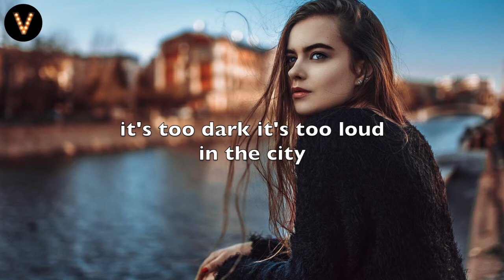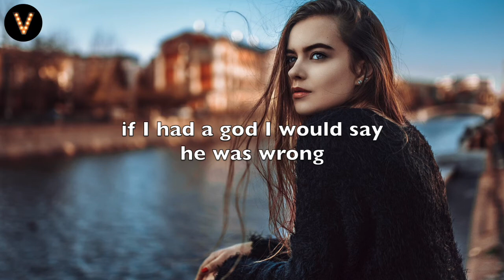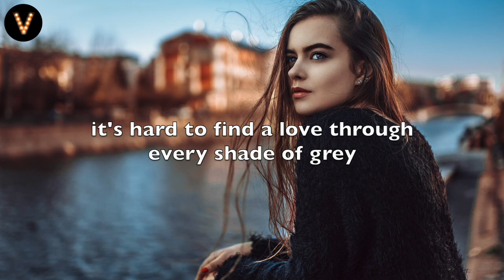Oliver Heldens & Shaun Frank - Shades Of Grey (Lyrics / Lyric Video) feat. Delaney Jane (DFLV Remix)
Lyrics
I'm losing sleep
Light a smoke so I can breathe
It's too dark, it's too loud in the city

If I had a god, I would say he was wrong
Got these scars, but I think they're pretty

So I say hey!
Been high since yesterday
You know it kills the pain
It's hard to find a love through every shade of grey
So tired of the same
Never seems to change